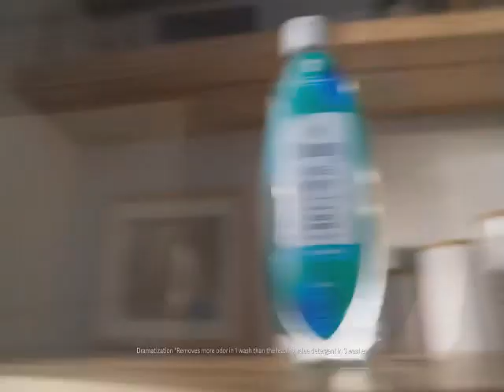~Downy Rinse & Refresh Commercial!~ {Sparta Unextended Mix!}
Have you tried downy spartan refresh!